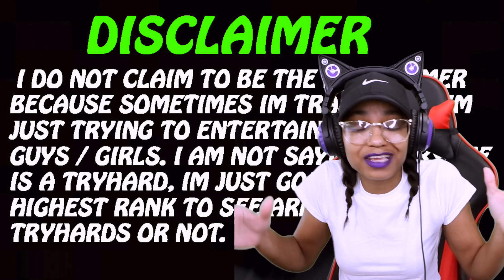R.I.P. TRYHARDS AND WANNABE TRYHARDS - GTA 5 ONLINE (Episode 5)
Hey Guys! I'm back with another GTA5 video. In todays video I'll be going after some TryHards and some Wannabe's with high ranks and kd's. Everyone is not a Tryhard or Wannabe, I just wanted to show you guys that you can't be scared to go up against these guys most of them are not as good as their rank and k'd says. I DO NOT consider myself a Tryhard or a Wannabe I'm just a pretty good player (Not To Toot My Own Horn)  This video is not to expose anyone.

*TURN ON MY POST NOTIFICATIONS SO YOU'LL BE NOTIFIED WHEN I UPLOAD*